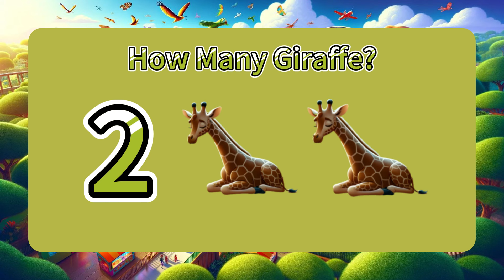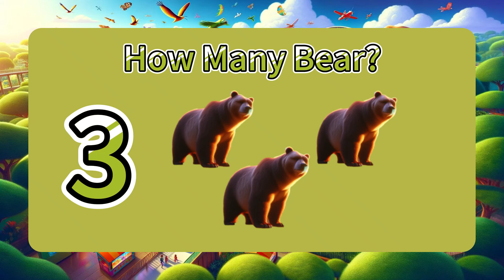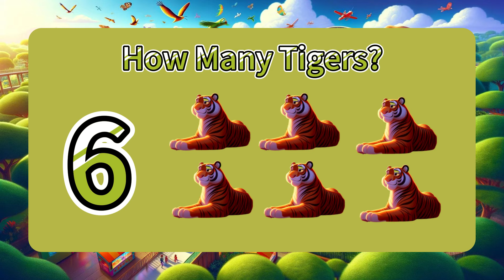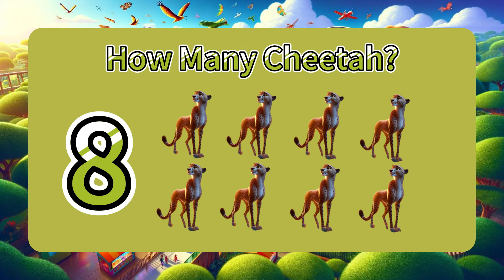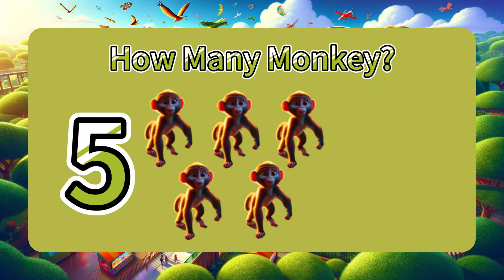Counting Zoo Adventure🐘Learn to Count from 1 to 10 with Zoo Animals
Dive into a fun-filled counting adventure with our new series "Zoo Numbers Adventure," where your little ones can learn to count from 1 to 10 alongside their favorite zoo animals! 🦁🐒🐪 Each episode is designed to engage toddlers and kids in early learning, starting with our first episode, “Counting Zoo.”

🔢 Count Along with Animals: Explore the vibrant "Counting Zoo" where each animal helps introduce numbers 1 to 10 in an interactive and memorable way. From playful monkeys to majestic lions, counting has never been this exciting!

🐾 Animal Friends & Fun Facts: Not only do we count together, but we also meet fascinating zoo animals, learning fun facts along the way. It’s educational content that feels like playtime!

🎶 Sing Along Songs: Each number comes alive with catchy songs and rhymes, making learning effortless and fun. Perfect for preschoolers and kindergarten kids to sing along and learn numbers.

🌟 Educational & Entertaining: Our series combines vibrant animations with educational content, tailored for young learners. "Zoo Numbers Adventure" is the perfect blend of fun and learning, designed to spark curiosity and encourage early number skills.

Join us on this "Counting Zoo" adventure and make learning to count as easy as 1, 2, 3!

Chapters:
0:00 Introduction
0:14 One Lion
0:37 Two Giraffes
1:00 Three Elephants
1:24 Four Bears
1:52 Five Zebras
2:19 Six Tigers
2:48 Seven Penguins
3:19 Eight Cheetahs
3:53 Nine Monkeys
4:27 Ten Flamingos
5:04 Goodbye